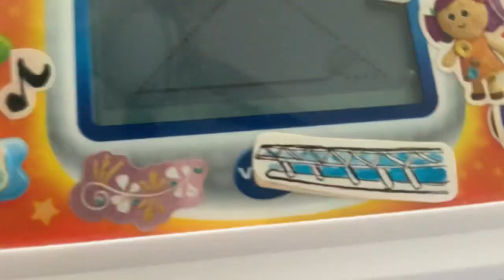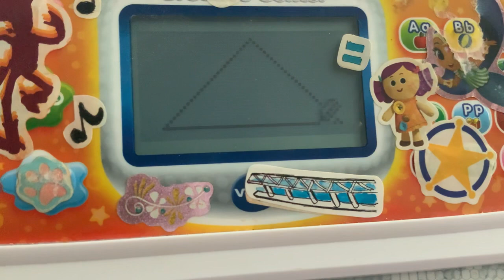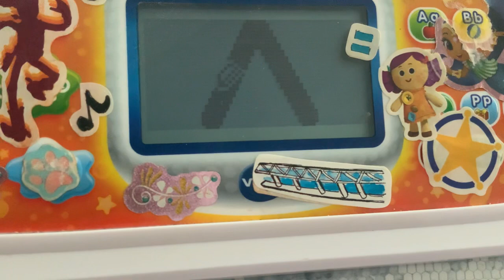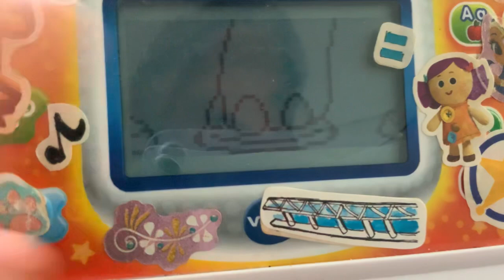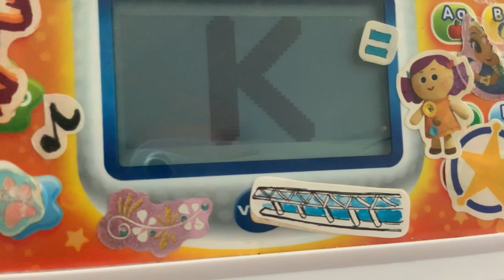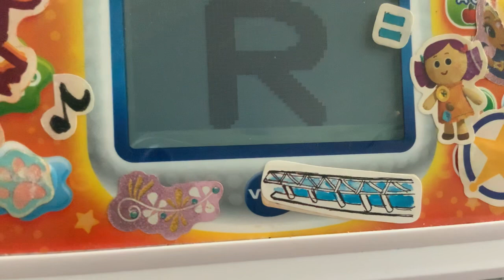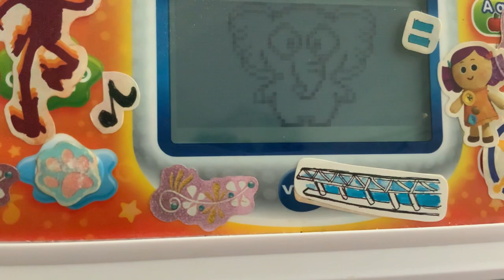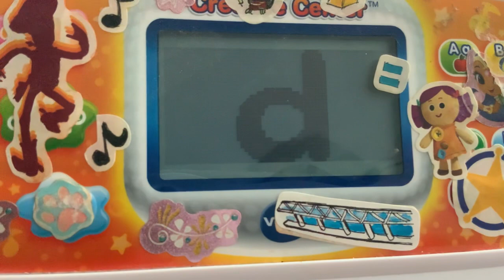Writer & Learn Creative Creator - Monday August 28,2023 Part 1